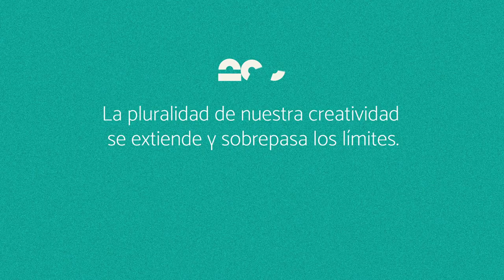FESTIVAL VERTICE 2021